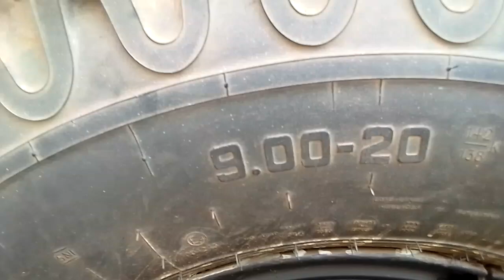TATA.1109.EX2.রানিং গাড়ি 2015সালের 9.20.টায়ারের টিপটপ গাড়ি বিক্রয় হবে কল :01704850321(যশোর )